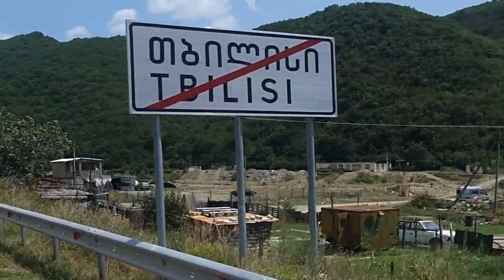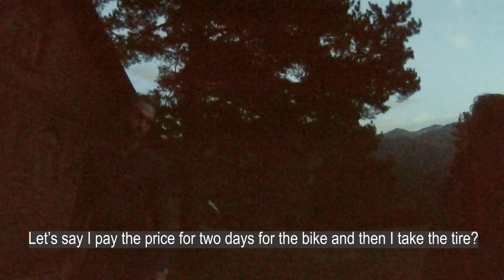The Caucasus Crossing - 1/4: Getting to the mountains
"The Caucasus Crossing" begleitet eine vierköpfige Crew in vier Episoden auf ihrem 1.000km Bikepacking Abenteuer über den wilden Kaukasus in Georgien.
Episode 1 ist der Beginn unseres Abenteuers. Das Team stellt sich vor und wir fahren von Tiflis aus in die Berge, über den 2800m hohen Abano Pass bis nach Omalo.

Ich investiere sehr viel Zeit und Energie darin, diese Videos so unterhaltsam wie möglich zu produzieren. Falls ihr mich unterstützen wollt, sodass ich weiterhin regelmäßig spannende Episoden hochladen kann, bin ich um jede kleine Spende sehr dankbar ;)

(Freunde und Familie auswählen, gebührenfrei)

Solltest du kein Paypal haben und mich dennoch unterstützen wollen, schreib mir gerne auf Instagram und ich sende dir meine Kontodaten. :)

Mehr Infos über den Caucasus Crossing auf meinem Instagram:
sowie in meiner Komoot Collection zur Reise, inklussive Route und Bildern:
"The Caucasus Crossing" follows a crew of four friends in four episodes on their 1.000km long bikepacking adventure across the wildernes of the georgian Caucasus.
Episode one is the beginning of our adventure. You get to know the team and we start riding from Tbilissi towards the mountains, cross the 2800m high Abano Pass and reach Omalo.

I'm investing a lot of time and effort into making these videos as entertaining as possible.

(select friends and family to avoid costs)

My gear:
Find a complete list of the gear I use in this document (bike, camping, cloth, camera, accessories, etc.)